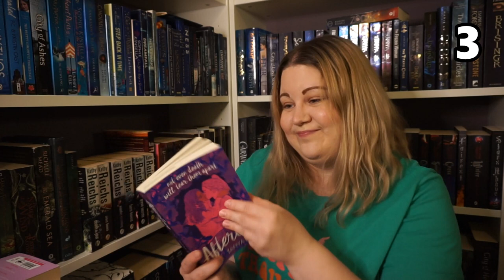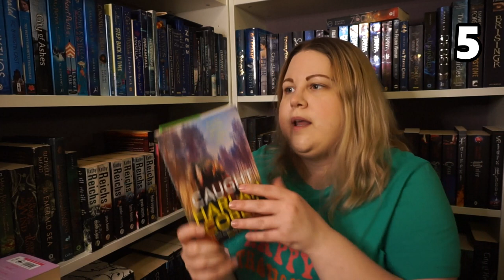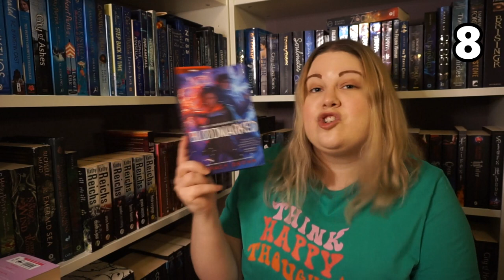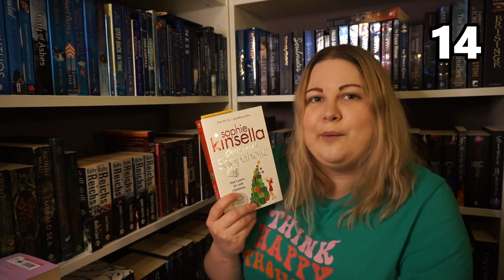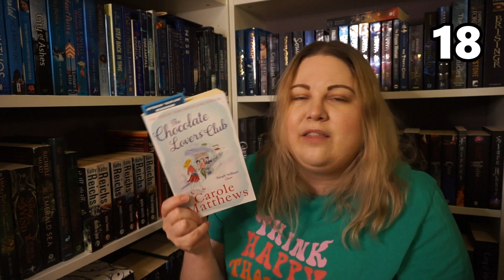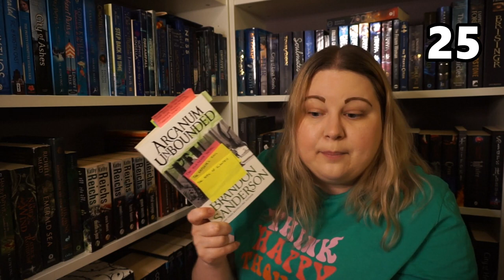Let's See How Toxic I Really Am | All The Books I've Started But Not Yet Finished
It's only a "problem" if you let it be one.